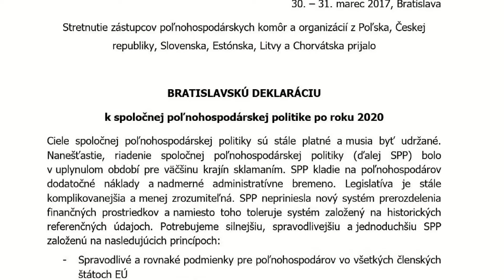Emil Macho o vstupe SPPK do COPA-COGECA